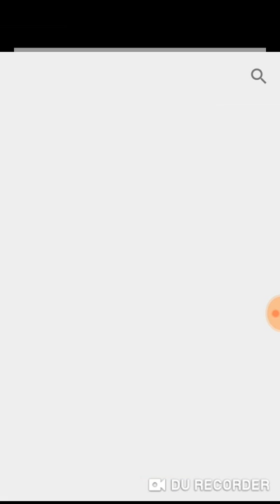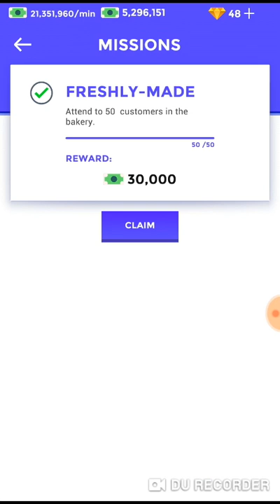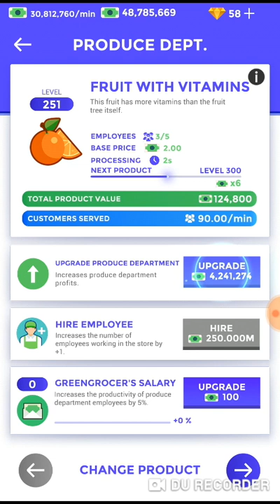Supermarket Tycoon part 1 2019